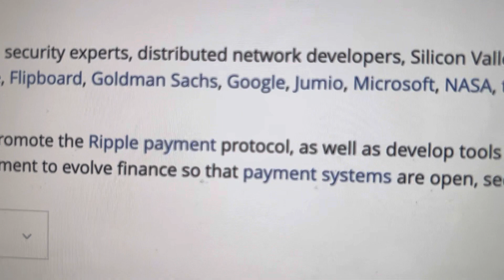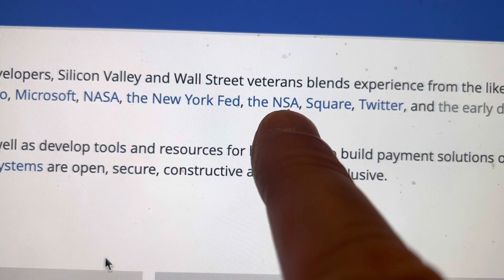BREAKING…WHY THIS IS ALREADY THE GLOBAL BRIDGE CURRENCY!!